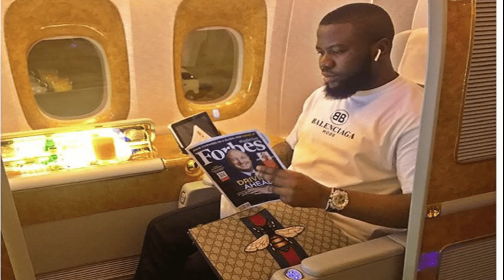Again, US Court Postpones Sentencing Of Alleged Fraudster Hushpuppi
Watch latest updates on news, movies, lifestyles, celebrities, families, entertainments news, and lots more happening in Nigeria. Our own Naija, 9ja! Celebrating the Nigeria entertainment firm.

Naija Magic strives to ensure Nigerian and everywhere are kept updated on the trends around Nigeria, Africa, we bring you the best of audiovisual. Music, sport, and general entertainment